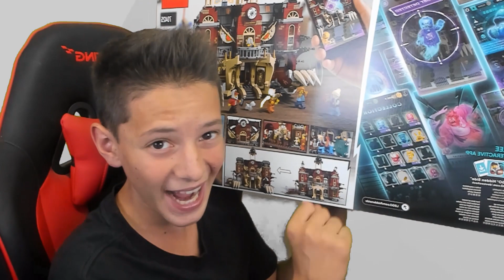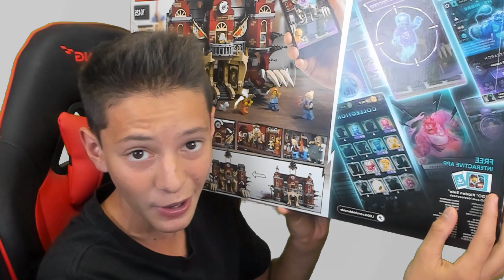SE PERDO devo CANCELLARE il MIO CANALE!! 😳 *ADDIO* | LEGO HIDDEN SIDE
Finalmente sono tornato a Newbury per scacciare tutti i fantasmi nel nuovo set del liceo stregato!
Scarichiamo l'app e cerchiamo di liberarlo!

Se volete aiutarmi, qui trovate tutti i set LEGO Hidden Side